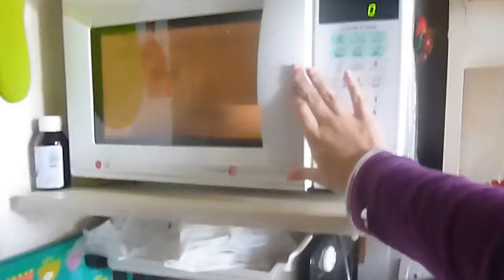Asuchii Vlog : Retarded Dancing and Mini Room Tour in Pajamas